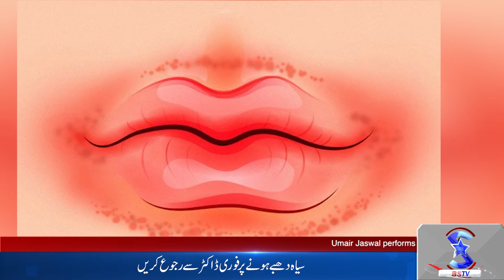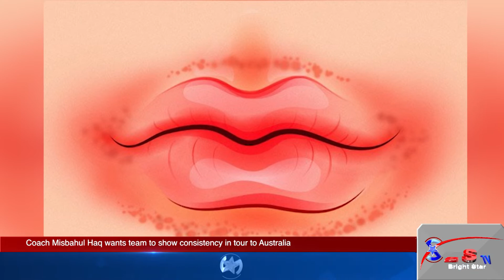Coca-Cola Ranked 1st in Plastic Pollution | WiWo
According to analysis  of international Organization Green peace Coca-Cola is one of the largest companies who is more responsible for world's pollution by plastic. Moreover Pepsi and Nestle ranked 2nd and 3rd Respectively.
These companies tried preserve their in plastic containers but totally neglect the after effects of it and contribute to pollute the world.